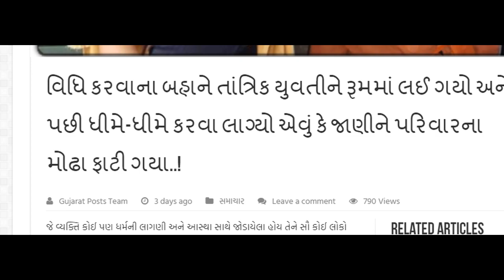અમદાવાદ માં ભુવા એ છોકરી સાથે ખરાબ કામ કર્યું